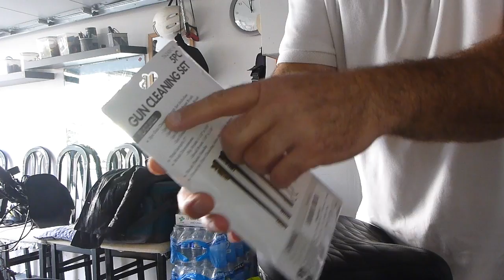February 10 2015,,Scooter Cleaning Brushes